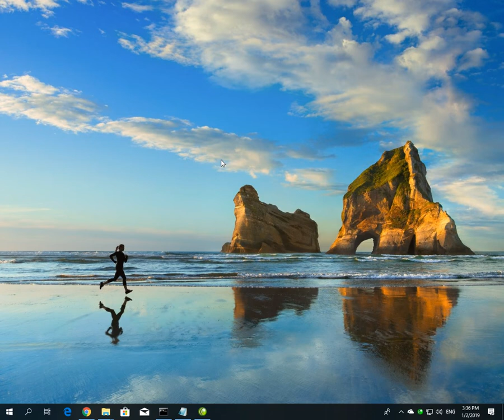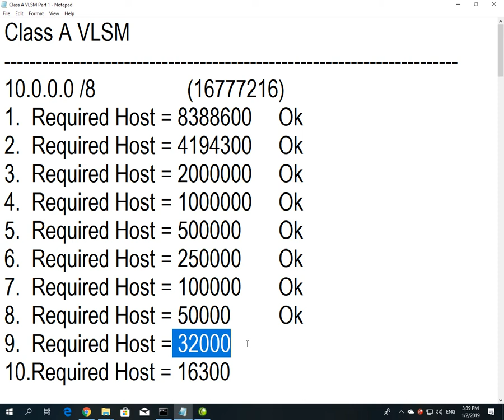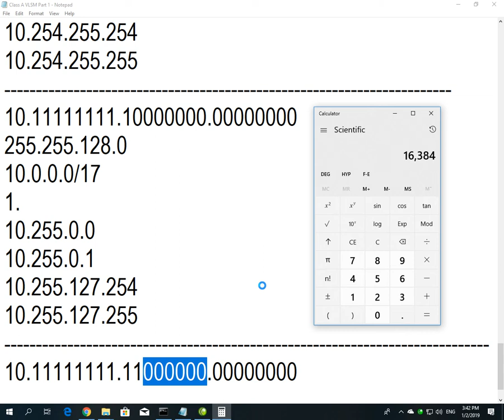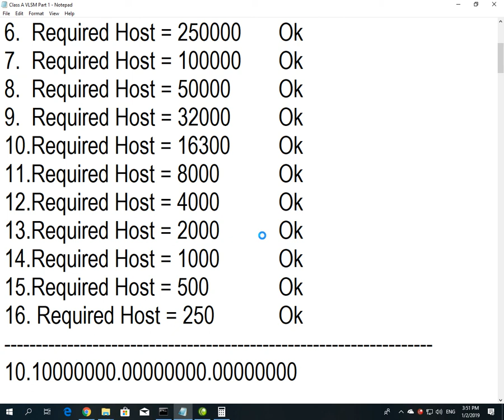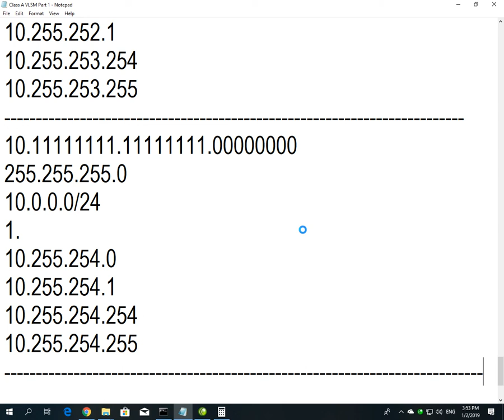Cisco CCNA Class A VLSM Part 2 in Urdu and Hindi